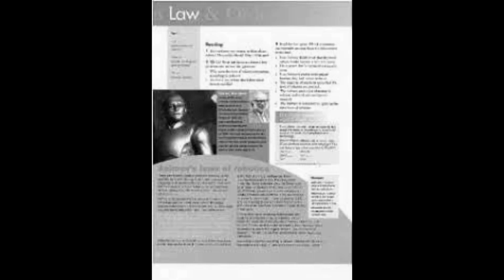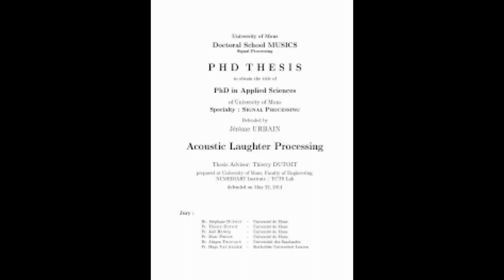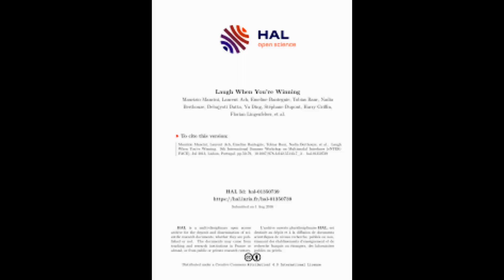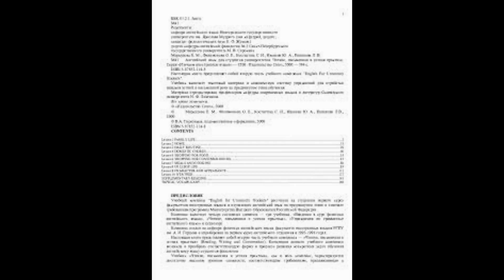No laughing matter! Scientists try to teach a robot when it is appropriate to express mirth - and d